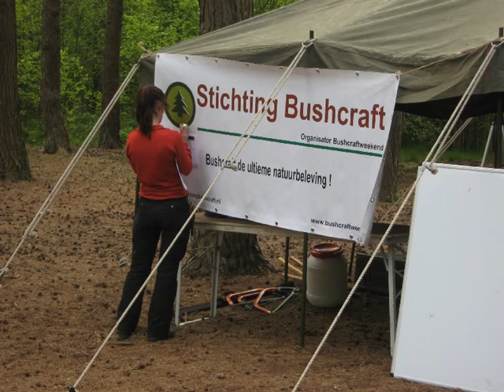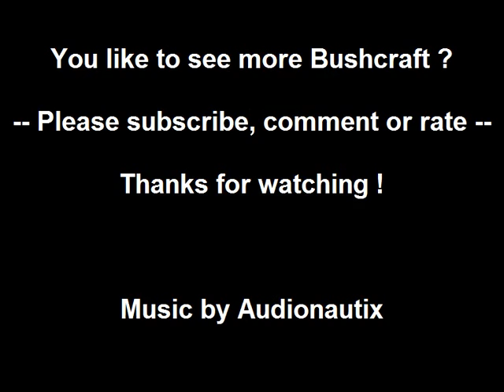14th Bushcraftweekend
14th Bushcraftweekend 19-20 May 2012 by Stichting Bushcraft, The Netherlands
Photo's and impressions.
Bushcraftweekend is held 2x a year, where about 150 people can meet and follow more then 25 workshops about bushcraft and/or survival. Not all workshops are photographed.